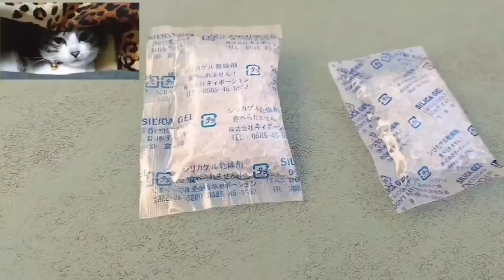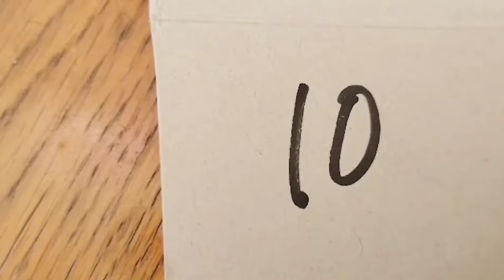【超巨大スズメバチ】をカラスに見せてみたらこうなった 20240522、カラス＆四つ脚カルテット